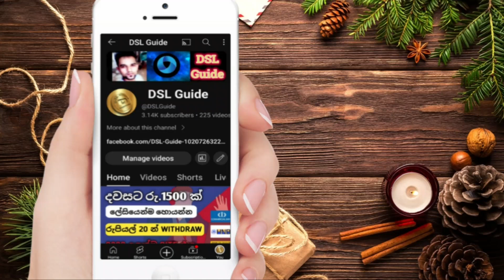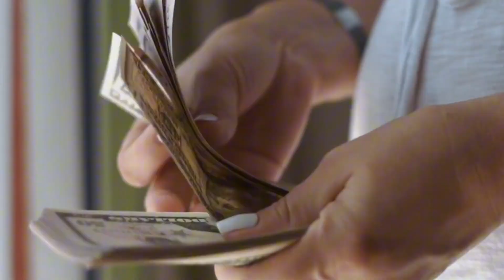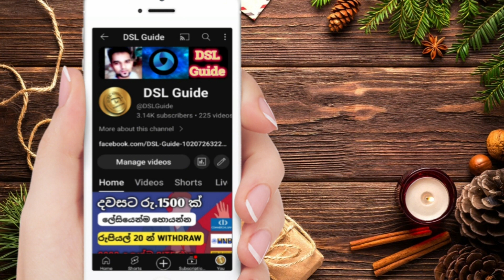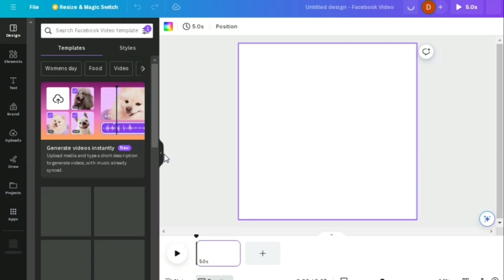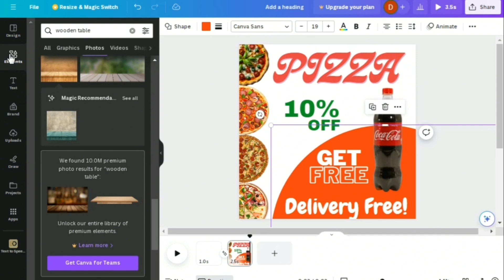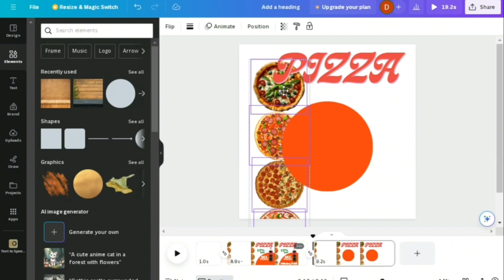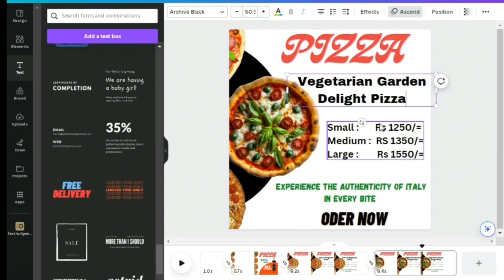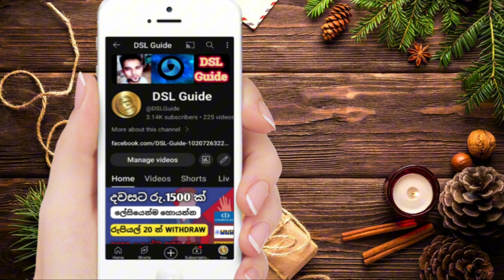How to make money on facebook Sinhala | Facebook Marketing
Facebook හරහා ඔයාගෙ Business එකත් දියුණු කරන්න Sinhala 2024 | Facebook Marketing Sinhala

This video show you
how to grow your business wtih face book sinhala 2024

My channel show you how to make money online tutorial sinhala
earn money online methord and i will help you get pasive income your self

Now you can watch this channel about